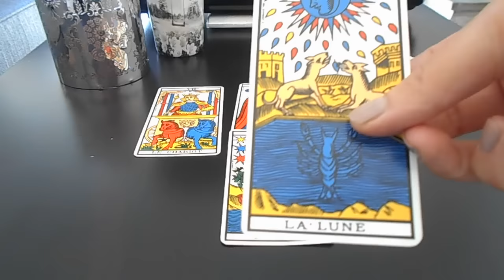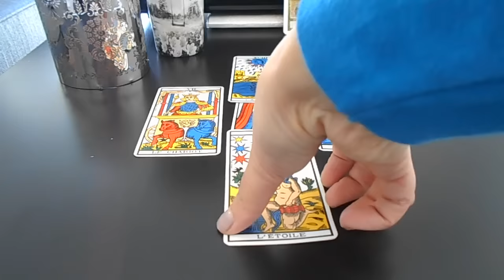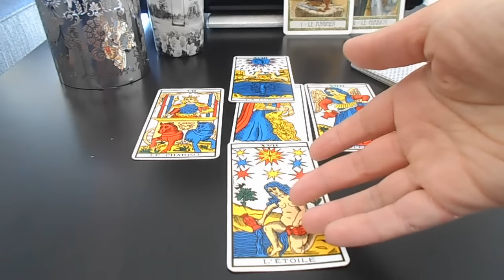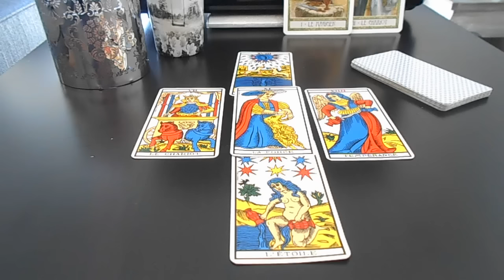Cancer Tarot Horoscope Général Mai 2016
Bonjour à tous et à toutes, bienvenue sur la chaine Lalililas Tarot, consultez votre Taroscope général mensuel grâce au tarot de Marseille, pour plus d'informations sur la lecture du tirage ou une question personnalisée, vous pouvez me contacter à l'adresse mail : . Il s'agit d'une lecture générale et non personnalisée, vous pouvez également visionner le taroscope de votre ascendant.
Merci à vous tous, très bonne écoute.